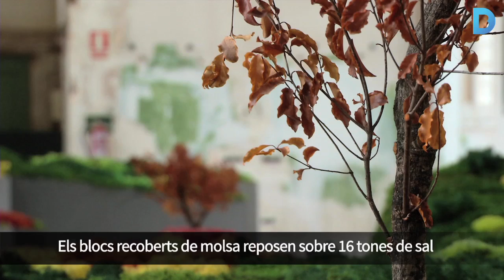Un jardí japonès, dins el Recinte Modernista de Sant Pau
La instal·lació recrea l’arxipèlag nipó, s’acompanya de sons de la natura i ocupa una superfície de 500 metres quadrats. Ha estat concebut per l’artista Esther Pizarro i una vintena de bonsais representen les àrees més poblades de Japó. Més informació